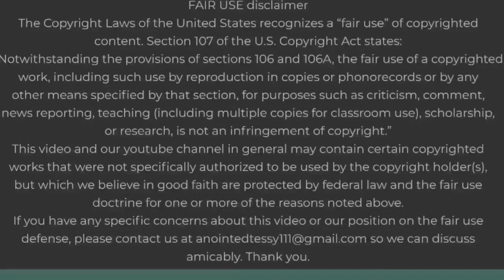Great Tension In Aso Rock, As VP Yemi Osinbajo Set To Resign Any Moment From Now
The fate of Vice President, Yemi Osinbajo, who President Muhammadu Buhari once described as a loyal Vice, was hanging in the balance, last night.
Prof. Osinbajo has been more than just a number two citizen; he has been the poster boy of the Buhari administration.
A man of intellectual depth; Osinbajo speaks eloquently about the administration’s economic policies.